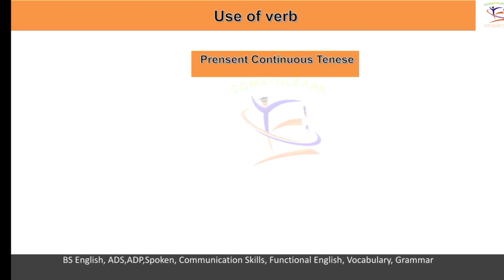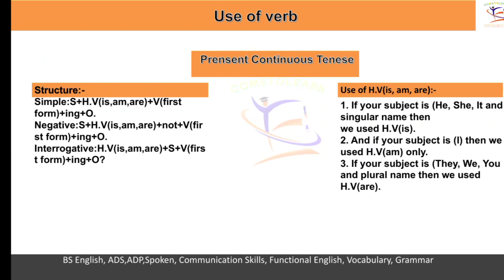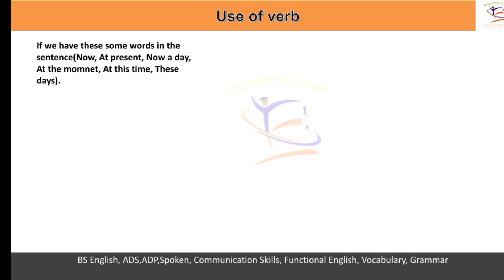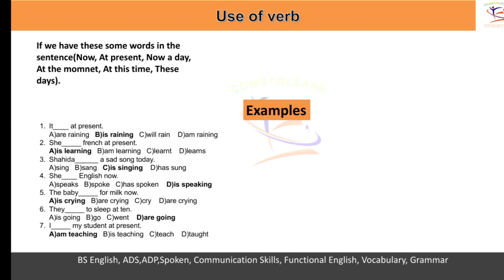Present Continuous Tense | Uses of Verbs | Grammar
Asslam-o-Alikum!
This video related to use of verbs in present continuous tesne. In this video students will be able to improve their grammar by watching this lecture.
 This video is related to Grammar perspective. In this video we discussed about concept of Since and for in all tense with time with some examples. In sha Allah this video will be helpful to all students which has confusion related to these grammar points.
This is an English language channel here we will discuss all points relate to English language. One by one we will upload all types of literature related to English language.

There are many shorts which you can used for Islamic perspective and  also for your status.

Here you can get Islamic Urdu translation of The Holy Quran .

We uploaded daily two or one video with consistency. You can learn some language regards Islamic.

Telegramt.me/cometolearnwithfun

Instagraminstagram.com/cometolearnwithfun?igshid=MzMyNGUyNmU2YQ==

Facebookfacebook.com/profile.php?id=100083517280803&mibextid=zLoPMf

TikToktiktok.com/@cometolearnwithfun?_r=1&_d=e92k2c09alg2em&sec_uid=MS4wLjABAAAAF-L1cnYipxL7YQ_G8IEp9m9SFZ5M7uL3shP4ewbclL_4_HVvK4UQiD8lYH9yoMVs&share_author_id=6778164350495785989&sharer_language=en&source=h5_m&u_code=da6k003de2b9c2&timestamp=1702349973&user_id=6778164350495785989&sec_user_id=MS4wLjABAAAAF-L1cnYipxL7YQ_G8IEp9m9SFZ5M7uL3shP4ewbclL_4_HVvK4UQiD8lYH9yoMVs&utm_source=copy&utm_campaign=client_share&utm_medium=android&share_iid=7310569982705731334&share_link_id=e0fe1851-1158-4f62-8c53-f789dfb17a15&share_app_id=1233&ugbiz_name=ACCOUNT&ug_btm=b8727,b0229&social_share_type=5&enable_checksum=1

This channel can support you in English language.
In February we are starting proper English Language. Here all types of videos regard language and world knowledge will be uploaded. Please support us in this field.

English is a fundamental part of social society without it you cannot share your thought and emotion with others. It helps a lot in every part of life like professional, knowledge and economic etc.
Cometolearnwithmunib is an educational platform. This channel provides basic information regards English language.
Here all features of English language discuss.
Such as
BS English
ADP courses
ADS courses
F.Sc English
Current Affair
Literature and Linguistics both
English grammar
English language
Spoken English
Language Skills
Functional English
Communication skills

Cometolearnwithmunib provides all informative knowledge regards Englishworld. English is mother of whole world. Without English language we cannot survive. that’s why we need English language for international purpose.

We uploaded video on daily bases. Please stay here for more and more knowledge. This platform will help you a lot today and at one day in future.

Thanks...

Telegramt.me/cometolearnwithfun

Instagraminstagram.com/cometolearnwithfun?igshid=MzMyNGUyNmU2YQ==

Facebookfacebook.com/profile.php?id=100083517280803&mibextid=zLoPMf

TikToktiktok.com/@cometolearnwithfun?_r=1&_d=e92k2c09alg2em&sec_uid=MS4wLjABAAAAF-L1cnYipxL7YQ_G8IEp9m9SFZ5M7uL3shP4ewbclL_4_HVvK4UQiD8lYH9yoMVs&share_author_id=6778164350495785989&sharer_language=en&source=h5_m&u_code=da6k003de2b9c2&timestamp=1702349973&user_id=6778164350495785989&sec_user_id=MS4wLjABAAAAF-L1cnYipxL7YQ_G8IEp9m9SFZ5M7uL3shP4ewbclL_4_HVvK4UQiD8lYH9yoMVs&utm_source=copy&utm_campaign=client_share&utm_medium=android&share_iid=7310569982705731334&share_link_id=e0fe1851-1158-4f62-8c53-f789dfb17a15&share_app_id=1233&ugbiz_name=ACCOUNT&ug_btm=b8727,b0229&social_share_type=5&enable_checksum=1